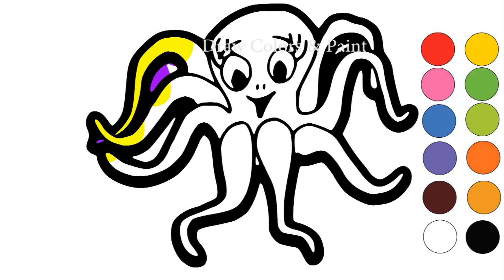Octopus For Kids | How To Draw Animals | Art For Baby | Animal Drawings | Coloring Pages